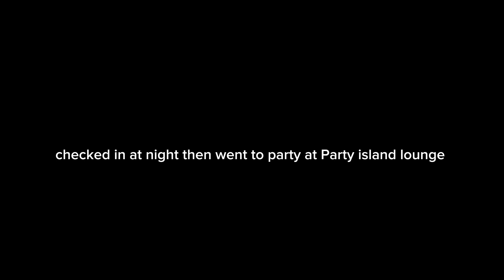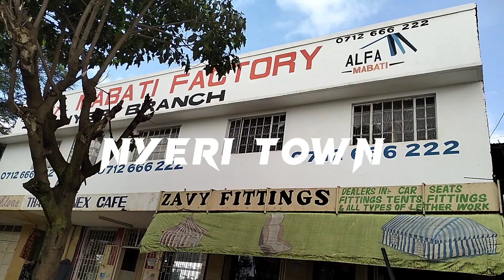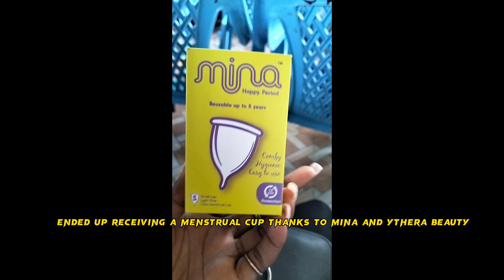Random vlog; Going to Naivasha and Nyeri , waxing appointment and having fun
Hey loves 😊 welcome to another weekly Vlog,I got to travel to different parts of the country and I thought of taking you guys with me .